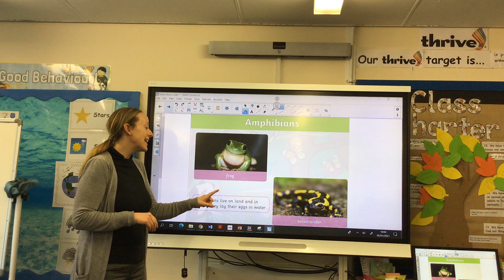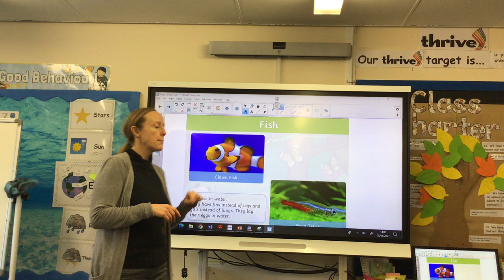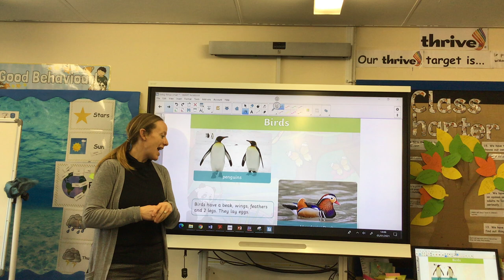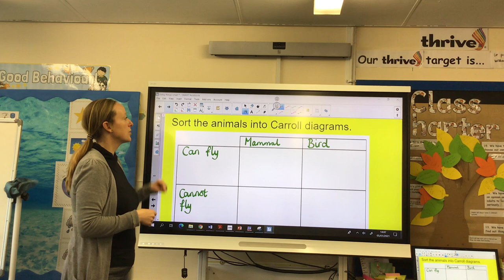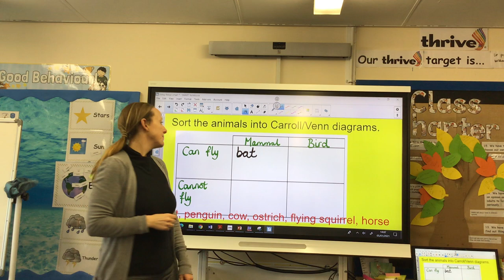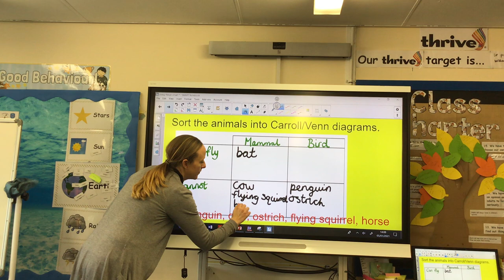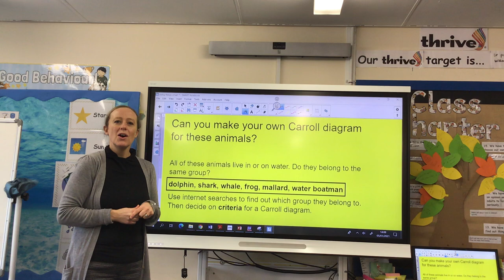Y4 Science - Wednesday 6th Living things lesson 1